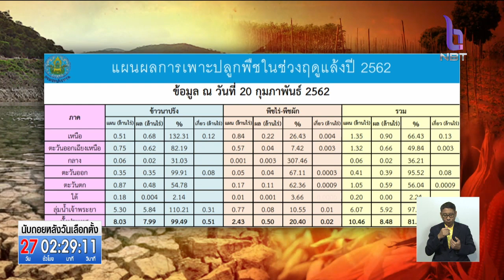กรมชลฯ ขอเกษตรกรงดปลูกข้าวนาปรังช่วงหน้าแล้ง จัดสรรน้ำลุ่มเจ้าพระยาสำหรับอุปโภคบริโภค-รักษาระบบนิเวศ